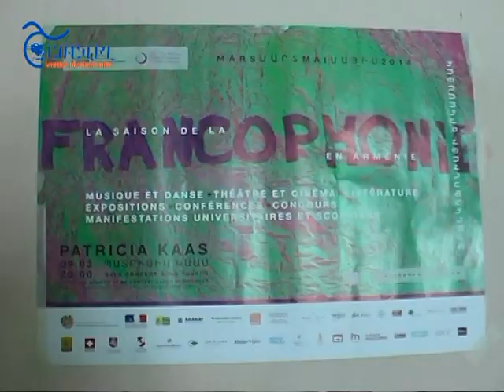Գորիսում մեկնարկել են ֆրանկոֆոնիայի օրերը